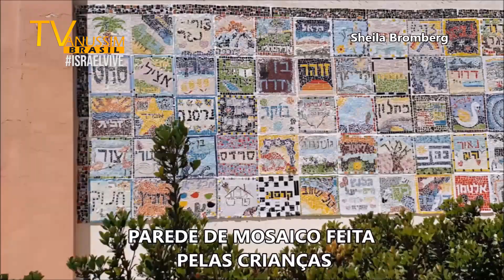KIBUTZ ZIKIM NA FRONTEIRA COM A FAIXA DE GAZA - ISRAEL VIVE COM SHEILA BROMBERG